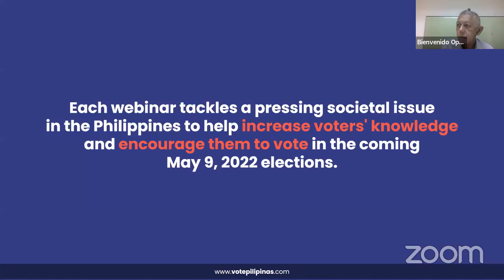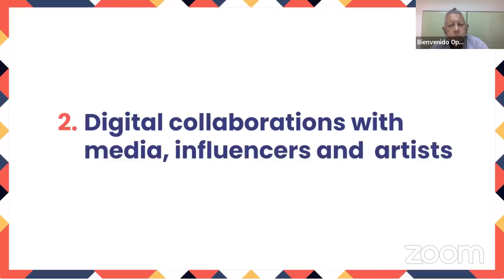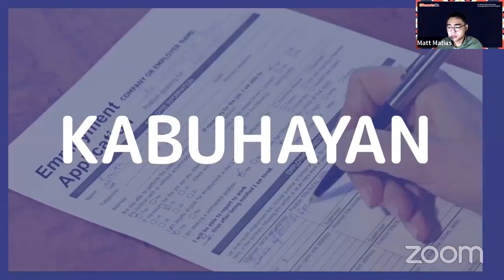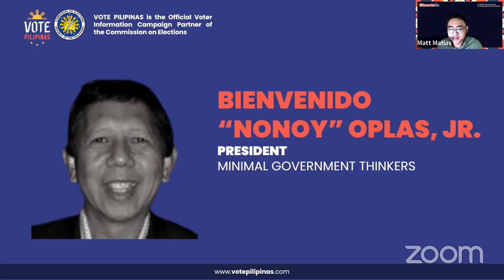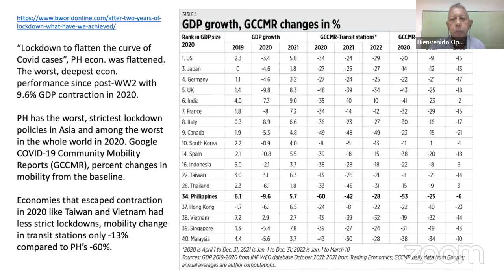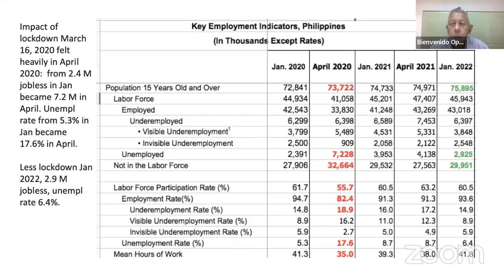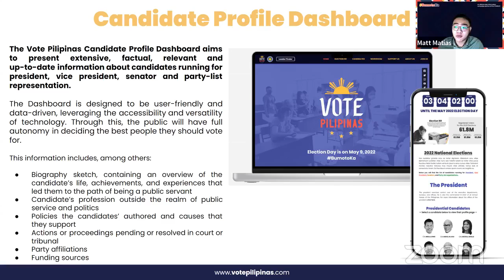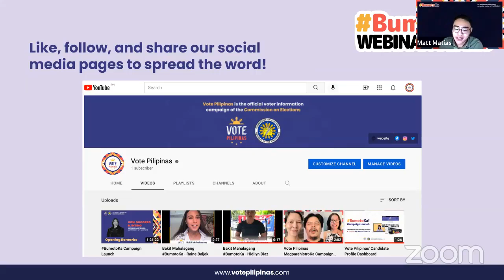BumotoKa para sa KABUHAYAN & KALUSUGAN